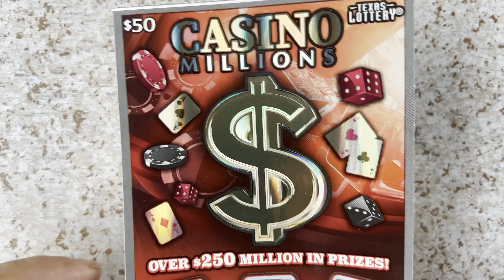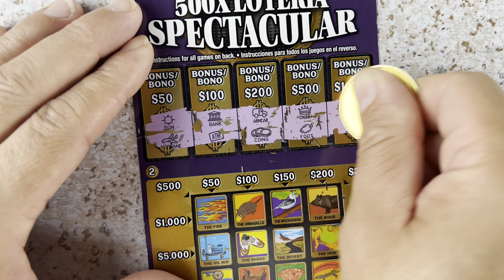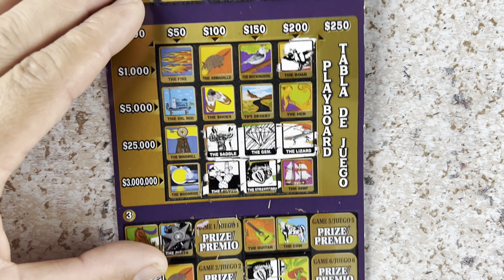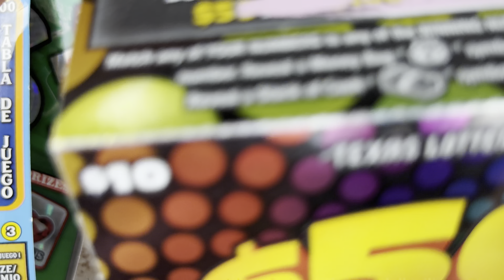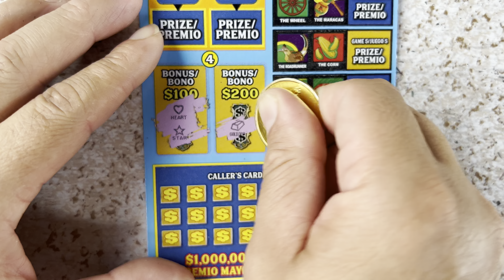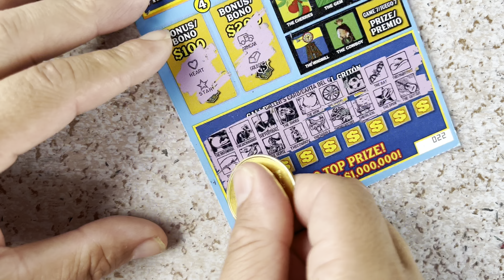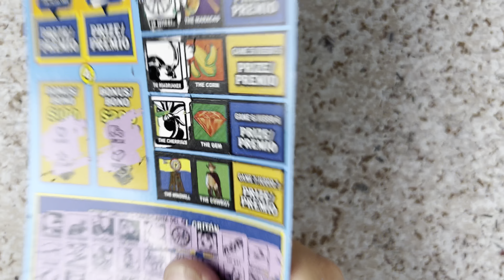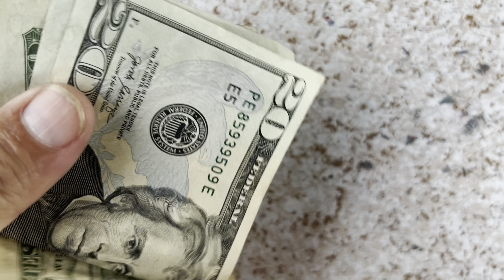Me la volvió aplicar los tickets de $20 22-23-24-25 nada